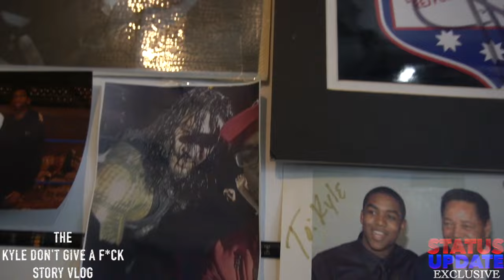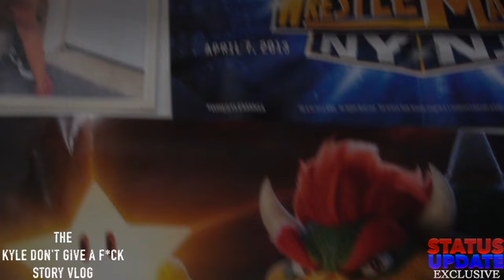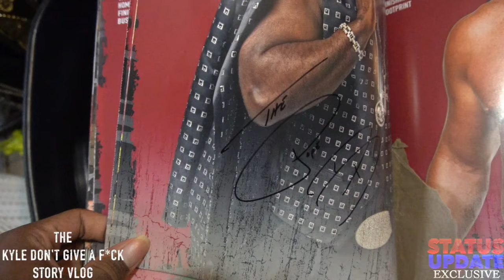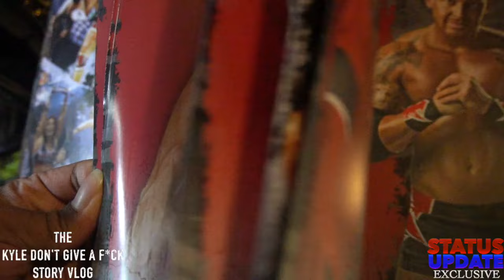INVITED @futureofchicago2x & @boom2funny1 TO MY NEW CRIB & SHOWED THEM MY GARAGE / VLOG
I Invited Future Of Chicago & Boom 2 Funny To My New Crib & Showed Them My Garage With All My Vintage Wrestling Items & Classic Video Games